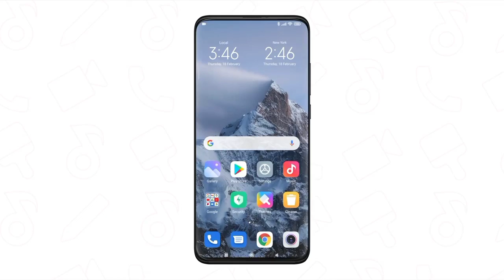how to free up more space on xiaomi phone 🤞🏻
Watch this video and free up more space on your phone with Mi cleaner.